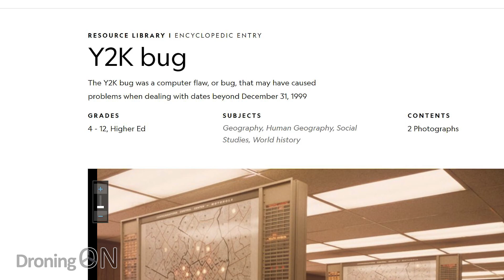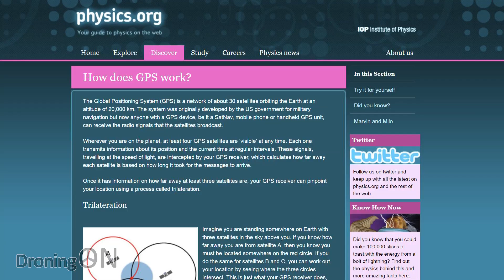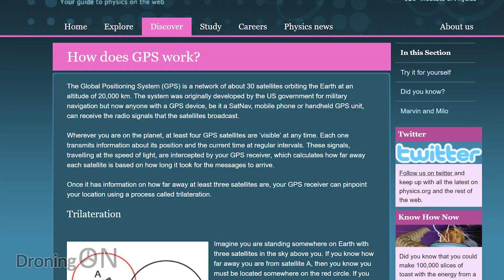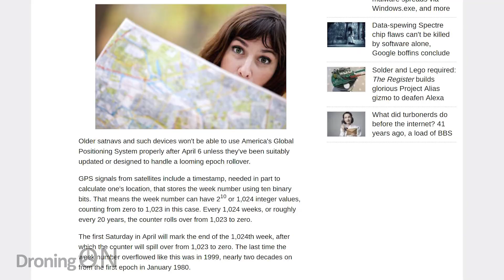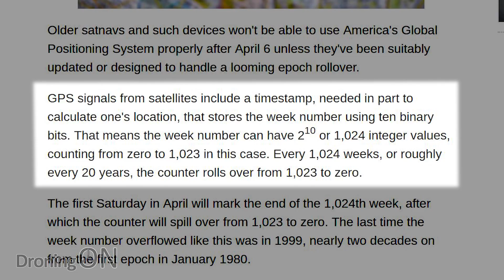MAJOR GPS Bug May Affected Drones (And More) GLOBALLY!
A new legacy coding bug may affected all devices which utilise GPS technology unless they are firmware updated before the 6th April 2019, the impact may stretch from cars to mobile phones...and to drones!